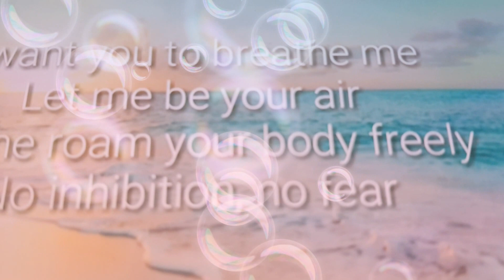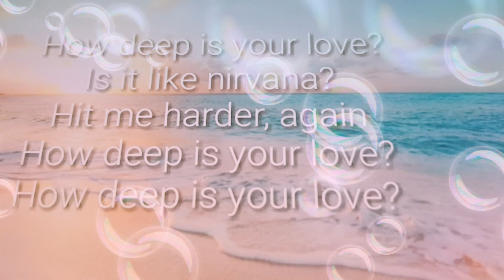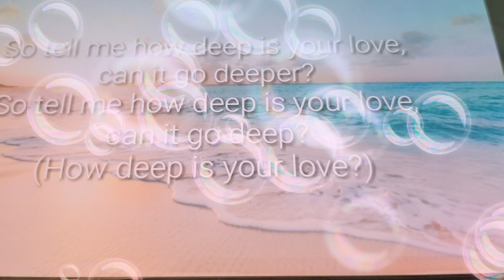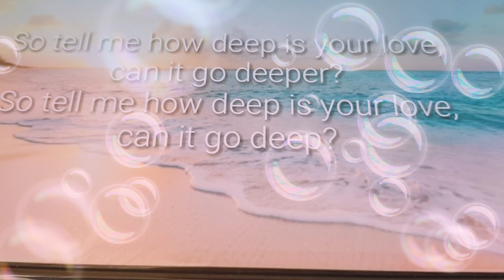Calvin Harris & Disciples How Deep Is Your Love (Lyrics) Bubbles